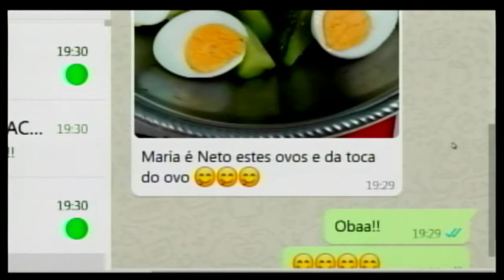Telespectador manda foto da Toca do Ovo